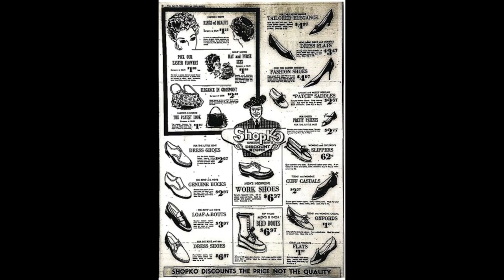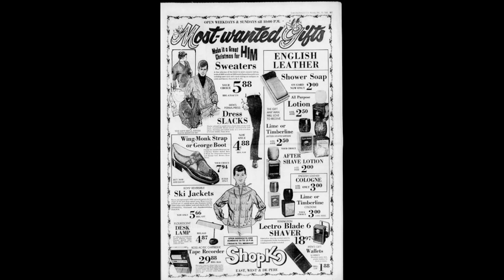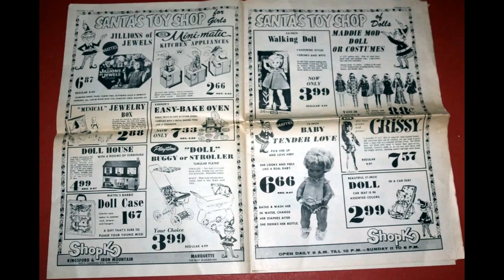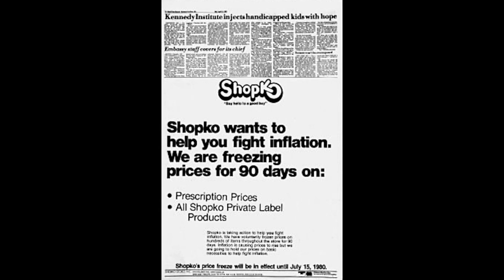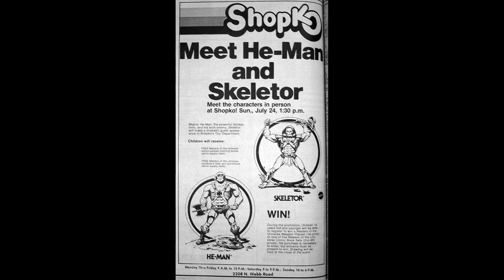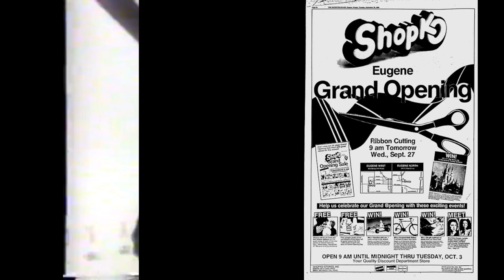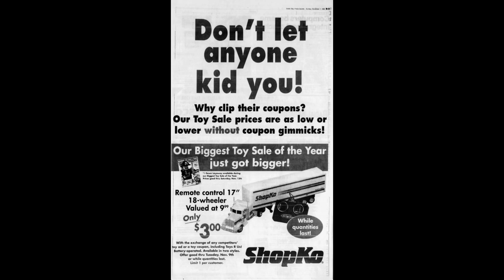(Alive To Die?!) Shopko The Complete Story - S05E06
Shopko was a chain of department stores based in Green Bay, Wisconsin. All locations closed on June 23, 2019, with the exception of the Shopko Optical locations, which continue to operate.

The company was founded in 1962 by James Ruben as ShopKo Corporation. It opened its first store in 1962 in Green Bay, Wisconsin.

From 1991 to 2005, the company was publicly held, with stock traded on the New York Stock Exchange under the symbol SKO. Starting that year, it opened a number of smaller stores named ShopKo Express. In June 2007, the company changed its name to Shopko Stores Inc.

In 1999, Shopko purchased Pamida, a regional discount chain that operated mainly in smaller communities of 3,000 to 8,000 people. Shopko operated Pamida as a separate division until 2007, when Pamida was separated from Shopko and reestablished as a separate company. In 2012, Shopko and Pamida merged into one company. Shortly after, most Pamida stores were rebranded as Shopko Hometown.

Shopko filed for Chapter 11 bankruptcy on January 16, 2019. On March 18, 2019, Shopko announced it would close all of its stores by summer 2019. All stores closed on June 23, 2019.